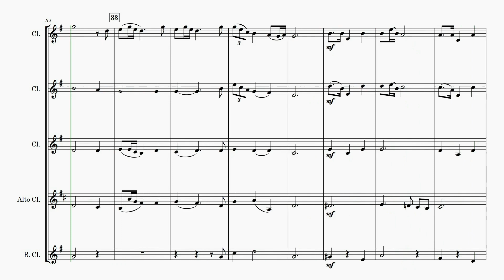Philip Hayes | Minuet (Concluding Voluntary) | for Clarinet Quintet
🎼 Clarinet Quintet Adaptation of "Minuet (Concluding Voluntary)" by Philip Hayes 🎶

This beautiful arrangement of Philip Hayes' "Minuet (Concluding Voluntary)" is perfect for a clarinet quintet. Scored for a flexible ensemble, it allows for various instrument configurations, providing versatility for performers.

Instrumentation:

🎵 Part 1: Clarinet in Eb or Clarinet in Bb
🎵 Part 2: Clarinet in Bb
🎵 Part 3: Clarinet in Bb or Basset Horn
🎵 Part 4: Alto Clarinet in Eb
🎵 Part 5: Bass Clarinet in Bb

Level of Difficulty: Medium

Potential Uses: Ideal for concerts, recitals, and church services.